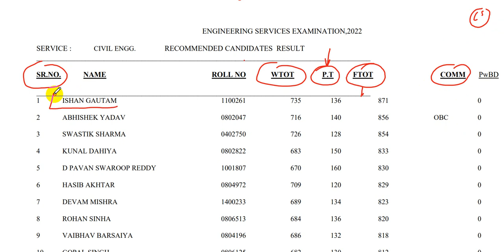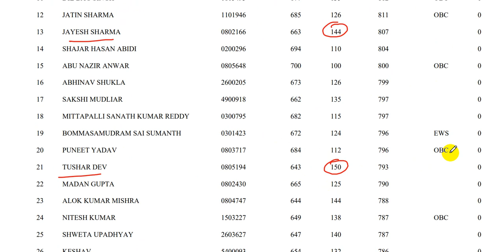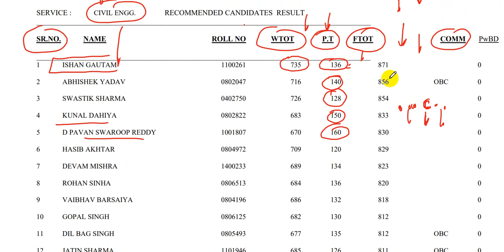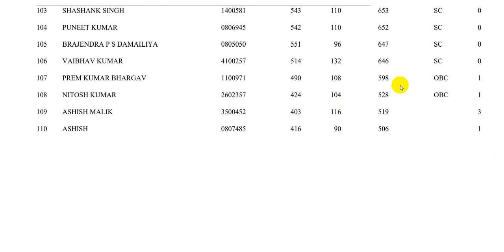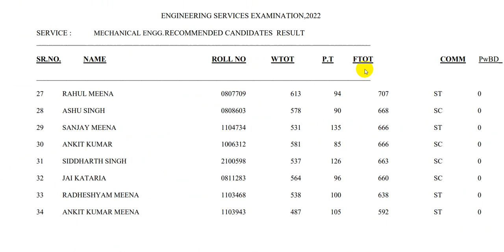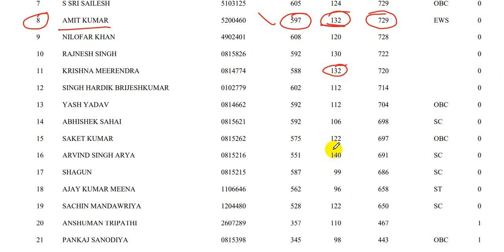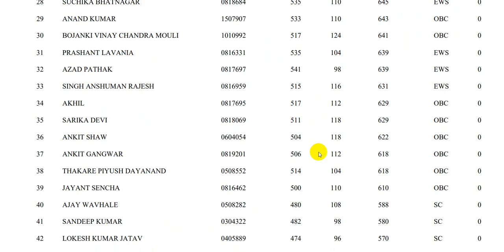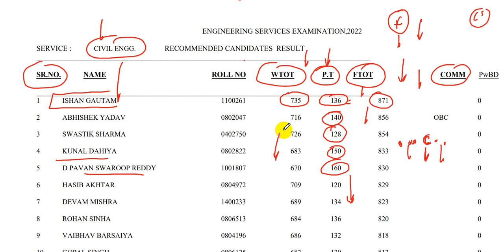UPSC Engineering Services 2022 Toppers Marks | Analysis by Ram Soni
UPSC ESE 2022 Toppers marksheet
For the Serious Preparation of UPSC, Follow this channel.